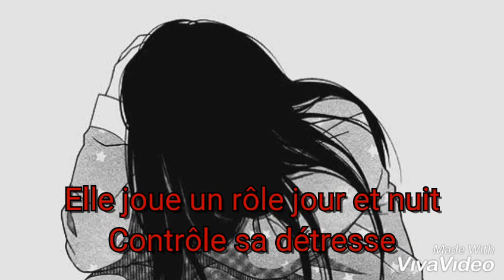Elle a mal - Nightcore - Parole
Chanson : Elle a mal
Nightcore
Chanteur : Ridsa
Image : Manga / Anime